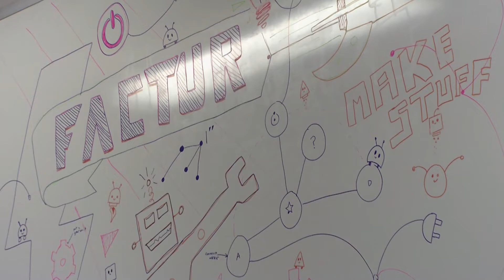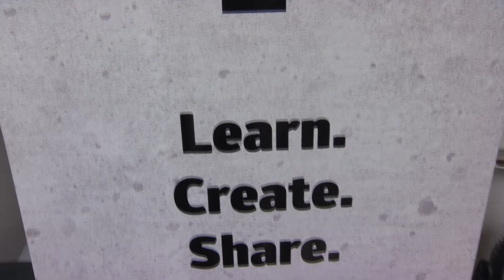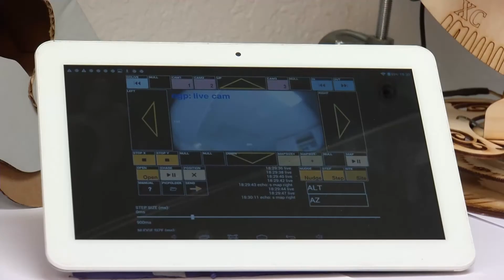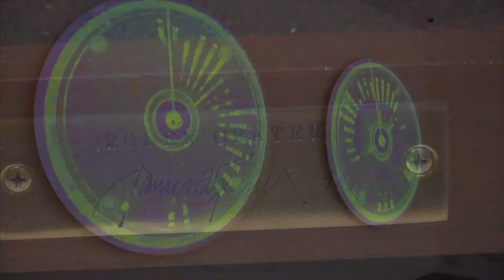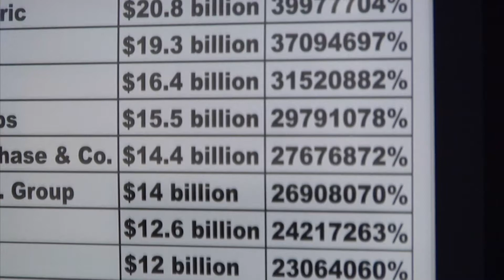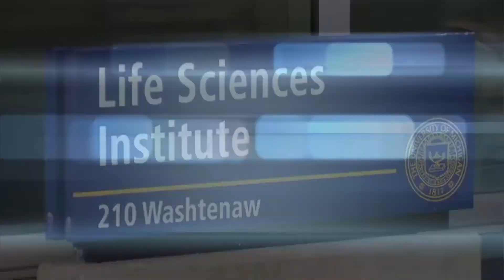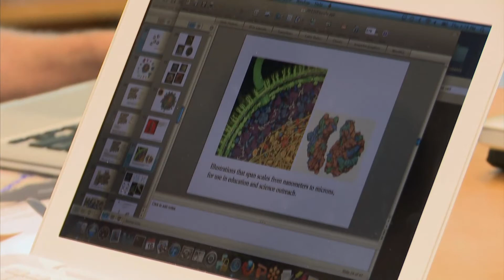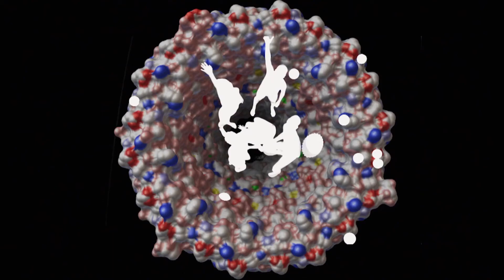SciTech Meets Art: The Many Faces of Creativity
Is it art?  Is it science?  Is it the art of science?  In this edition of SciTech Central, it's all of the above.  Join us as we explore the many ways that scientists, tech inventors and artists interact, overlap, share ideas and learn from one another.